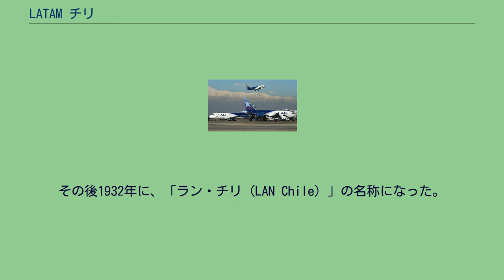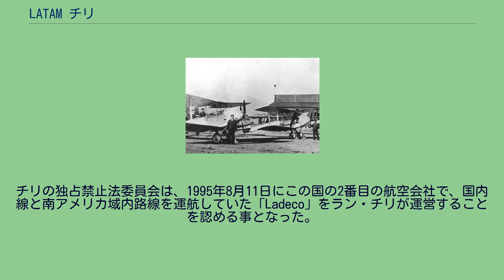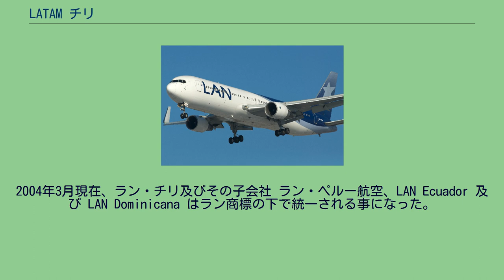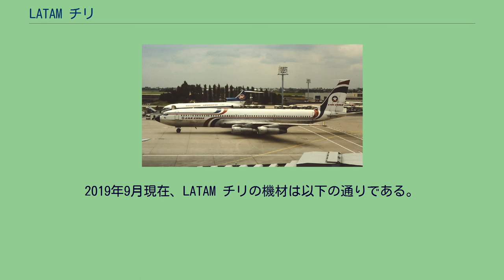LATAM チリ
LATAM チリ（LATAM Airlines Chile 旧名: LAN Airlines、旧々名: LanChile、NYSE：LFL）は、チリの首都のサンティアゴ・デ・チレを本拠地としているLATAM航空グループの航空会社で、チリのフラッグキャリアでもある。
LATAM チリは南米チリ最大の航空会社で、世界有数の航空連合であるワンワールドの一員である。
本拠地はサンティアゴ・デ・チレの アルトゥーロ・メリノ・ベニテス国際空港 で、マイアミ国際空港及びペルーのリマ市にあるホルヘ・チャベス国際空港もハブ空港としている。
チリ国内やラテンアメリカ、北アメリカ、オセアニア、及びヨーロッパへの路線を運航している。
また、アルゼンチン航空とともに南極経由でオセアニアへ路線を持つ数少ない南アメリカの航空会社であり、世界で唯一チリ国内のイースター島への路線がある会社でもある。
航空券の座席予約システム（CRS）はSABREを利用している。
デ・ハビランド DH.60G ジプシー・モス ボーイング707（1981年） エアバスA320シリーズ ラン航空はチリの空軍将校アルトゥーロ・メリーノ・ベニテスによって設立され、サンティアゴ・デ・チレとアリカの間でデ・ハビランド DH.60G ジプシー・モスにより1929年3月5日に航空郵便の運航を始めた。
その後1932年に、「ラン・チリ（LAN Chile）」の名称になった。
この「Lan」は当初「Línea Aérea Nacional（国営航空）」 の頭文字だったが、後に「Latin American Network」の頭文字とされた。
第二次世界大戦後にダグラス DC-3などのアメリカ製旅客機を導入し、ブラジルやアルゼンチン、ペルーなどの近隣諸国への路線を増やした他、国内線を充実させた。
1960年代にはボーイング707を導入して北アメリカやヨーロッパへの路線を開設した。
またボーイング727を導入し、国内線や近距離国際線のジェット化を進めた。
1989年9月に、前年に行われた国民選挙でアウグスト・ピノチェトの長期政権が否決されたチリ政府は、持ち株会社の「Icarosan」及びスカンジナビア航空へこの会社のほとんどの資産を売却し、航空会社として民営化された。
チリの独占禁止法委員会は、1995年8月11日にこの国の2番目の航空会社で、国内線と南アメリカ域内路線を運航していた「Ladeco」をラン・チリが運営することを認める事となった。
1998年10月にラン・チリは「Ladeco」を吸収合併する事となる。
2004年3月現在、ラン・チリ及びその子会社 ラン・ペルー航空、LAN Ecuador 及び LAN Dominicana はラン商標の下で統一される事になった。
2004年6月17日にラン・チリはこの再商標化の課程の一部として「ラン航空 (LAN Airlines) 」に名称を正式に変更した。
2010年8月13日、ブラジル最大の航空会社であるTAM航空を買収することで合意。
2012年6月22日に正式に合併した。
合併後のグループ名はLATAM Airlines Group S.A. 、新会社は世界11位の規模となる。
なおTAM航空はスターアライアンスに加盟しているが、LATAM発足後の航空連合一本化（TAM航空のワンワールドへの加盟）に関しては2012年まで結論を保留する方針とされていた。
2013年3月7日、ワンワールドは、2014年4月から6月の第2四半期に、TAM航空がスターアライアンスを脱退し、ワンワールドに加盟すると発表。
また、ラン航空子会社のラン・コロンビアも、2013年10月1日に、ワンワールド・アフィリエイトメンバーとして、正式加盟する事となった。
LATAM チリの就航都市. 拠点 LATAM チリの就航国 LATAM チリは以下の航空会社とのコードシェアーサービスを行っている。
2019年9月現在、LATAM チリの機材は以下の通りである。
LATAM チリはプラット・アンド・ホイットニーPW6000を搭載するエアバスA318とインターナショナル・エアロ・エンジンズV2500を搭載するエアバスA320のローンチカスタマーである。